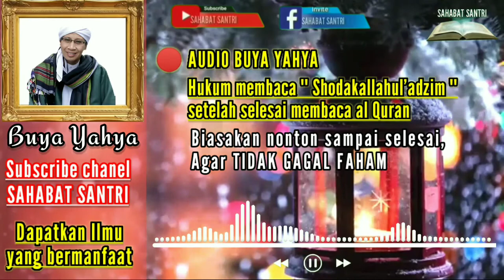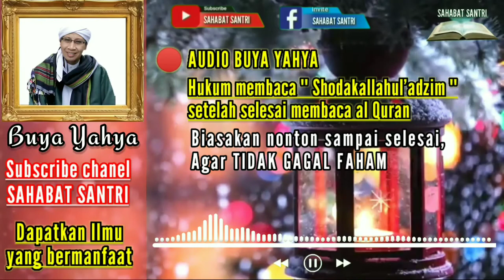hukum membaca shadaqallahul adzim setelah membaca al quran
hukum membaca shadaqallahul adzim,
hukum membaca shadaqallahul adzim ust adi hidayat,
hukum membaca shadaqallahul adzim uah,apa hukum membaca shadaqallahul adzim,